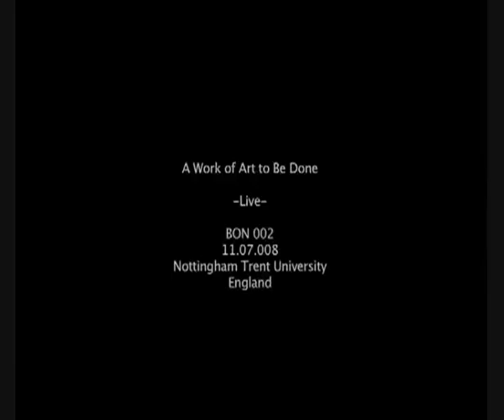a work of art to be done (part1)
A Work of Art to Be Done is about a work of art that the artist  thought of making but has not done it yet. It literally presents raw materials of which the artist collected in a studio space, however, have never been used. Together with the visual installation there is a voice telling a story about them, and of another.